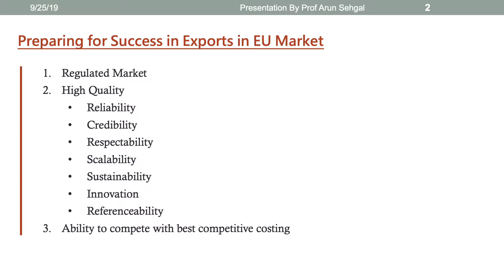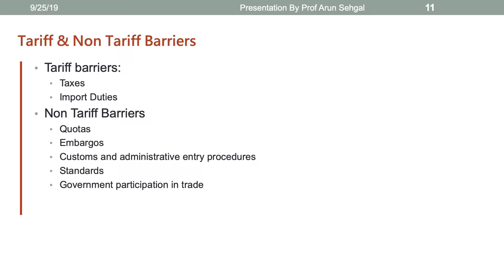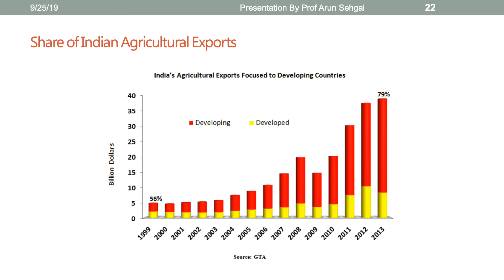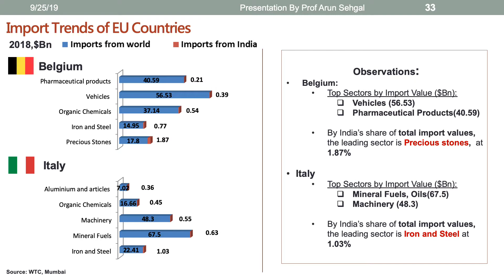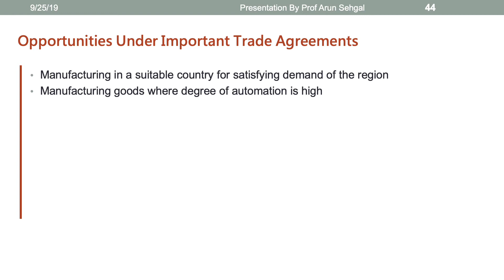EU Export Strategy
WTC Workshop 26/9/2019